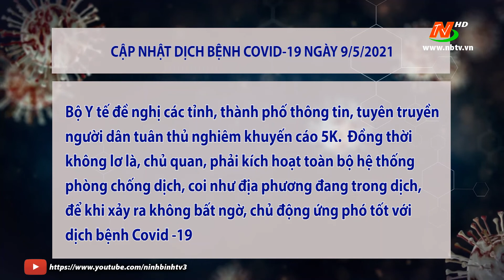Cập nhật COVID-19 tối ngày 09/5/2021